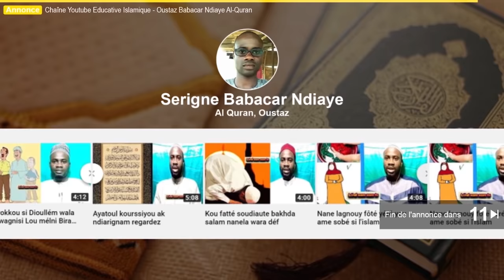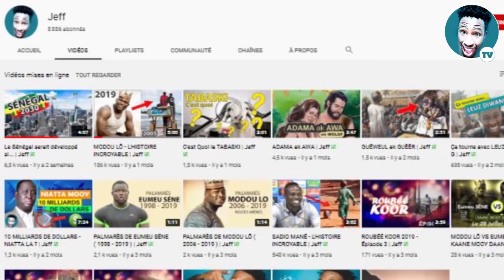Moussa - Episode 5 | Jeff ☑️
Moussa naît quand le pharaon a donné l'ordre que soient mis à mort tous les fils en Egypte dès leur naissance. Dieu inspire alors à la mère de Moussa de le déposer dans un panier qu'elle laisse ensuite dériver sur le fleuve (le Nil), lui révélant que son enfant lui sera rendu et sera du nombre des envoyés (sourate 28, verset 7). Très vite, le bébé est retrouvé et adopté par la famille du pharaon : selon Malek Chebel, c'est la sœur de Pharaon qui l'adopte ou c'est Assia bint Muhazim. Une sœur de Moussa, qui sur les ordres de sa mère avait suivi sa trace, intervient alors pour proposer une famille pour l'accueillir, et ce afin d'éviter l'allaitement par une nourrice étrangère. C'est ainsi qu'il fut rendu à sa mère (sourate 28, verset 8-13).

Alors qu'il a atteint la maturité, et que Dieu lui a conféré la sagesse, Moussa intervient dans un conflit entre un Hébreu et un Égyptien, et tue l'Égyptien. Mais il est aussitôt pris de remords. Le lendemain, il voit l'homme qu'il a secouru la veille se battre de nouveau et comprend qu'il a affaire à un fauteur de trouble. Il s'approche pour le sermonner mais il apprend qu'on le recherche pour le meurtre de la veille et il quitte la ville. Il prend alors la direction de la fontaine de Madian où il rencontre un berger et ses deux filles. Il en épouse une et reste quelques années avec le vieillard. Après avoir quitté le vieil homme, Moussa rencontre, dans la vallée de Touwa, un buisson ardent qui se présente comme l'émanation du seul et unique Dieu. Il ordonne à Moussa d'aller prêcher le pharaon et Moussa obtient le droit de se faire assister par Aaron, son frère également prophète, qui l'épaulera tout au long de sa vie (sourate 28, verset 13 à 34).

Mais le pharaon refuse de se convertir au monothéisme et de prêter allégeance à Dieu dont il se considère l'égal, si ce n'est le supérieur. Il s'ensuit un combat de magie entre les mages égyptiens et Moussa, à qui Dieu a prêté sa puissance : après avoir plongé sa main sous sa tunique, il la ressort toute blanche ; quand les Égyptiens jettent leurs bâtons à terre et que ceux-ci se transforment en serpents, Moussa fait de même mais son serpent mange ceux des Égyptiens. Moussa remporte donc ce défi : ses adversaires le reconnaissent et se convertissent mais le pharaon décide de ne pas en tenir compte.

Dieu décide alors de mettre le pharaon à l'épreuve de façon conséquente et envoie des cataclysmes sur son pays : inondations, sauterelles, vermines, grenouilles et transformation du Nil en sang, mais rien n'y fait. Moussa, sur l'ordre de Dieu, rassemble alors son peuple et le mène vers le mont Sinaï. Pharaon les poursuit avec son armée, mais ils seront engloutis par la Mer Rouge tandis que Moussa et les siens ont eux pu traverser à sec car Dieu a permis que Moussa sépare les eaux en frappant la surface avec son bâton (sourate 7, versets 100 à 131 ; sourate 20, versets 58 à 82 ; sourate 26, verset 9 à 66).

Quand les juifs arrivent au mont Sinaï, Moussa grimpe à son sommet. Il y rencontre Dieu qui lui remet les tables de la Loi. Moussa demande à Dieu l'autorisation de le voir. Dieu lui répondit qu'aucun homme ne peut soutenir Sa vue : « Et lorsque Moussa vint à Notre rendez-vous et que son Seigneur lui eût parlé, il dit : « Seigneur! Montre-Toi à moi pour que je puisse Te voir. »  Dieu dit : « Tu ne Me verras pas, mais regarde la montagne; si elle demeure à sa place, alors tu Me verras. » Mais lorsque Allah se manifesta sur la montagne, Il la pulvérisa et Moussa s’effondra, foudroyé.